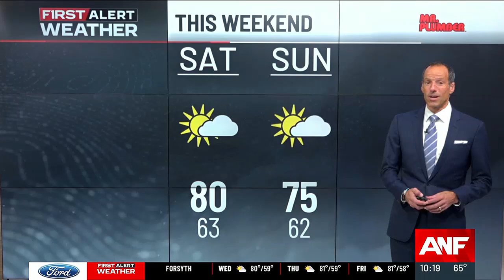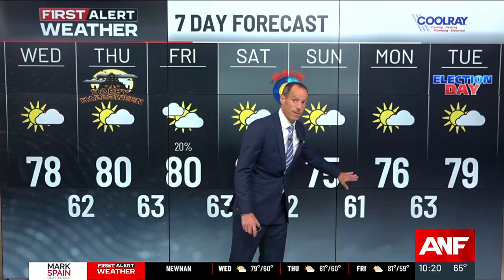First Alert Forecast: Warm and mainly dry